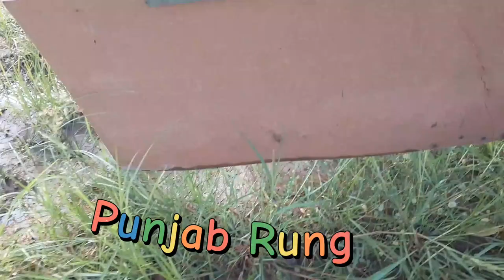Godi na kren ye wala Jugaar kren || How to control Herbs without plugging soil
In this detailed video I shared my experience of controlling weeds without plugging the soil. I used weddicide spray and creat a wooden wall with the boundaries of the plants . I used this excellent trick and saved my money,time,effort and labour .this is the best trick of controlling herbs . I shared each and every step in this detailed video so that other farmers can learn and use this best trick to save their energy.